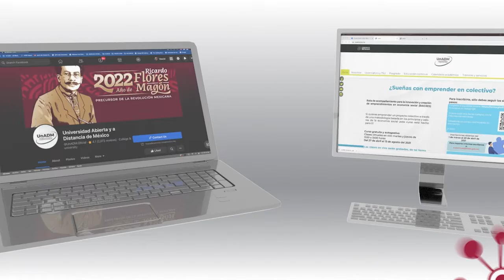Canales oficiales UnADM 2022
Utiliza únicamente nuestros canales oficiales de información para comunicarte con nuestra casa de estudios. ¡No arriesgues tus datos personales!